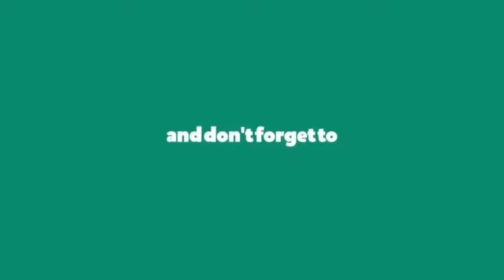ਹੱਕਾਂ ਦੇ ਲਈ ਲੜਨਾ ਬਾਬਾ ਸਾਹਿਬ ਸਿਖਾਂ ਗਏ ਆ | ਗਿੰਨੀ ਮਾਹੀ | Ginni Mahi Best Stage Performance 2024